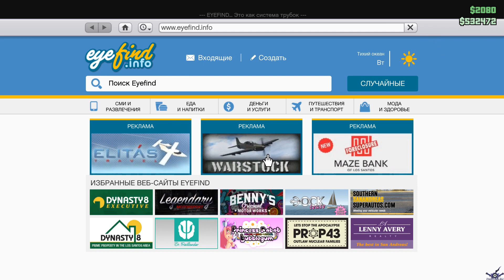[PC] [91] Grand Theft Auto V Online: Байкеры - Побег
Летсплееры